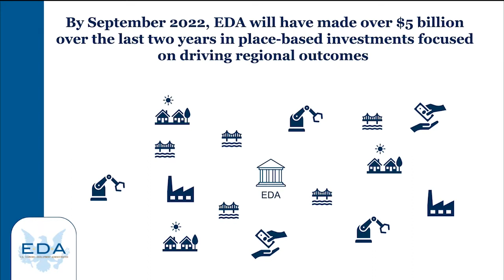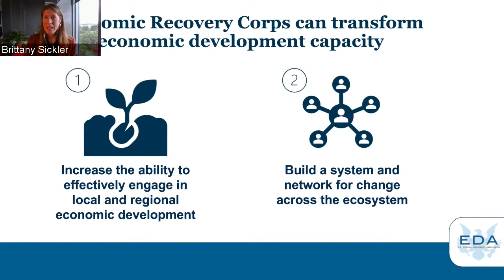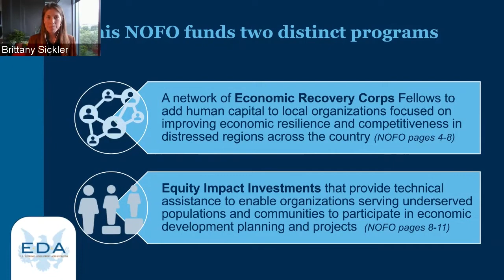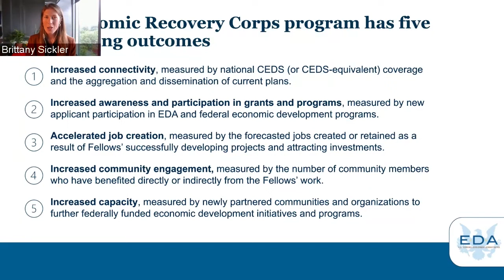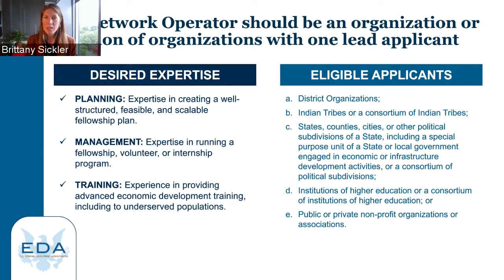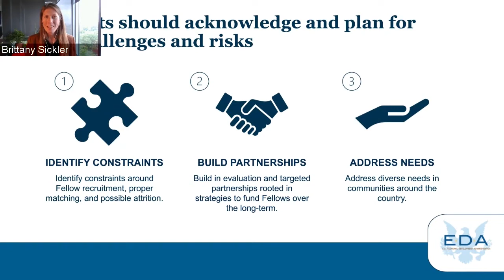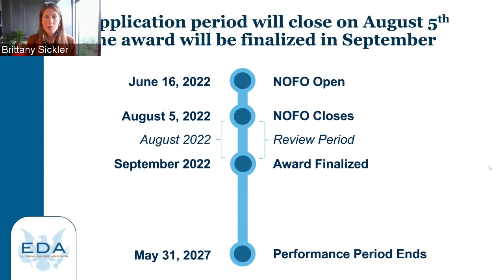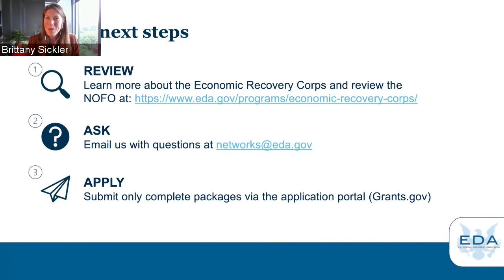Economic Recovery Corps Program Overview Webinar